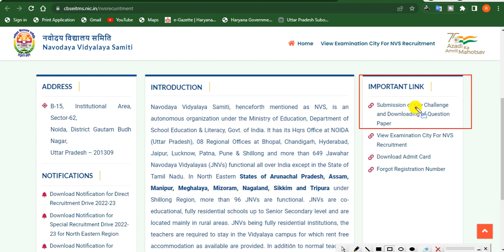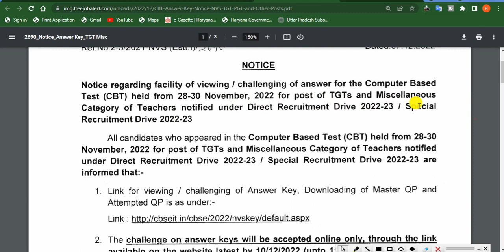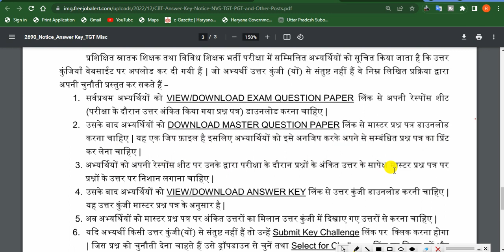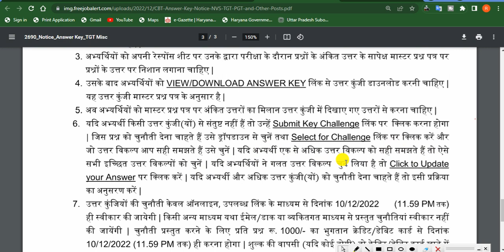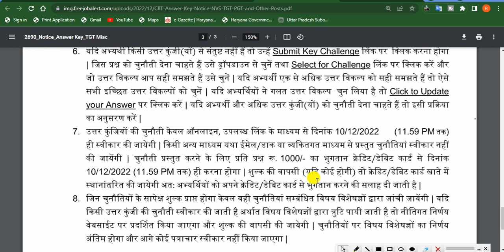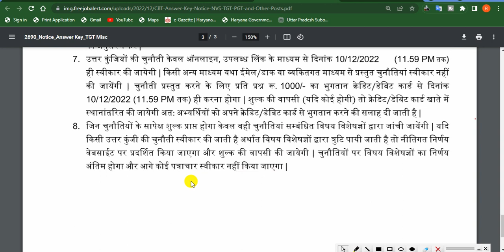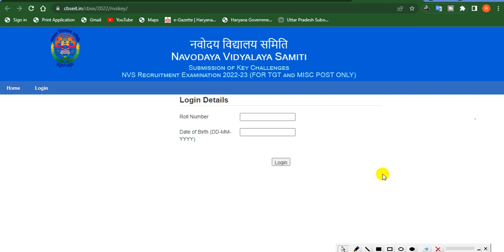NVS Various Vacancy 2022 CBT Answer Key . how to downlaod nvs answer key 2022. nvs tgt answer key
In this video, we'll discuss How to download NVS Various Vacancy 2022 CBT Answer Key.

TAGS.